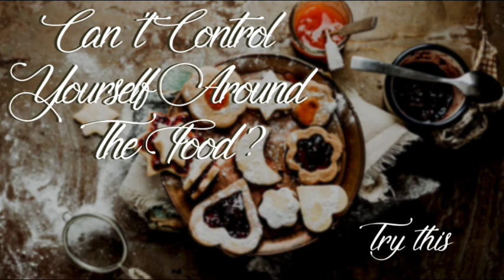Can't Control Yourself Around Food? How To Overcome Emotional/Binge Eating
Continue soaking in this Wildly Alive wisdom and listen to the entire video above!
I hope you liked this post on how to overcome emotional/binge eating. If it resonated with you please share with a buddy ♥

 binge eating, binge eating disorder, how to stop binge eating, emotional eating, how to stop emotional eating